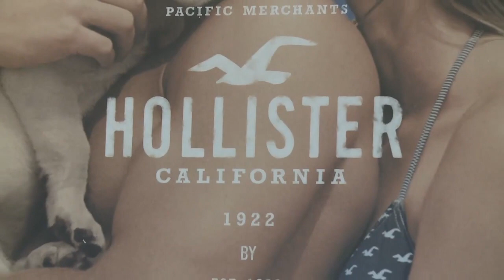Hollister Store Opening in Bondi Junction Australia